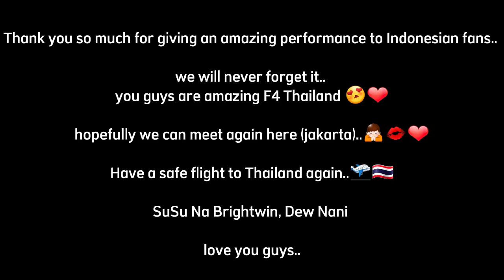Focus Cam BrightWin Only at Shooting Star Concert In Jakarta | Very Sweets 😍❤